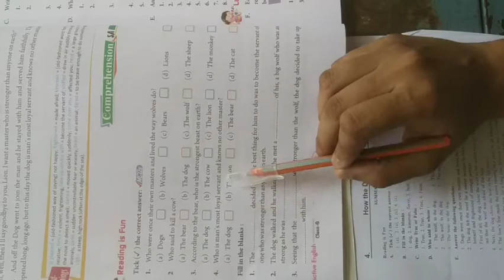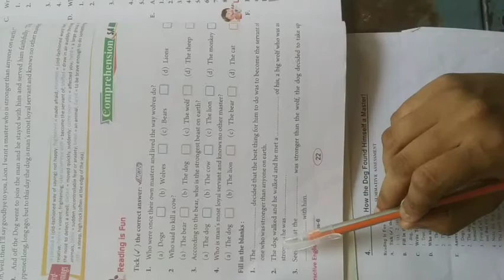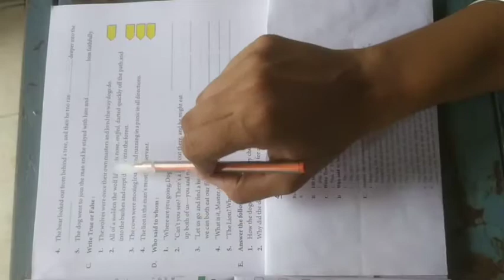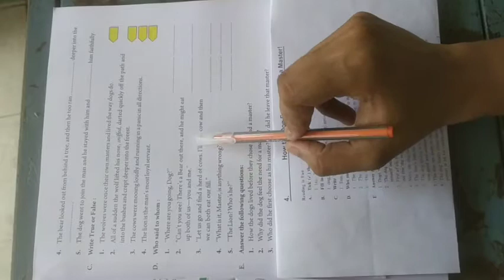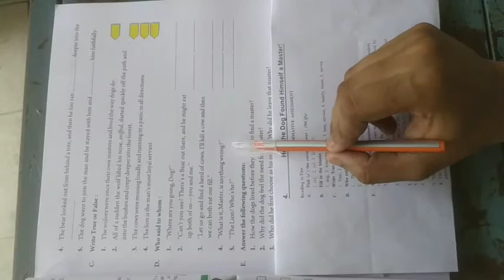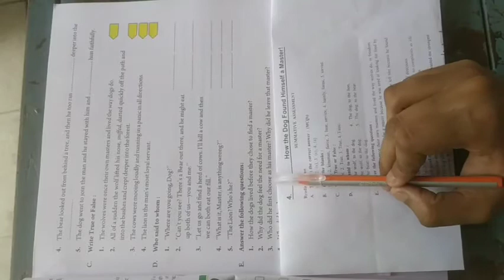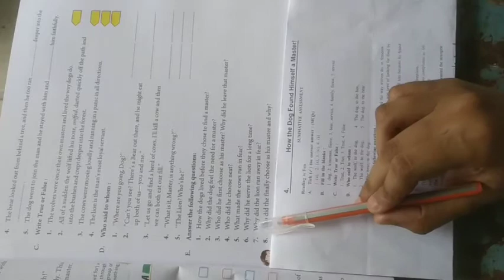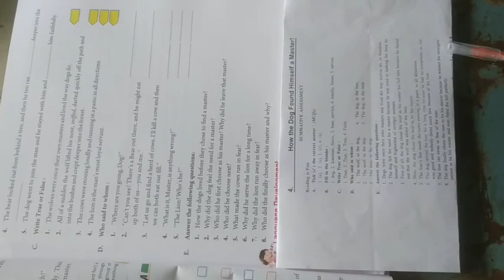Class -6 English lesson -4 part -2